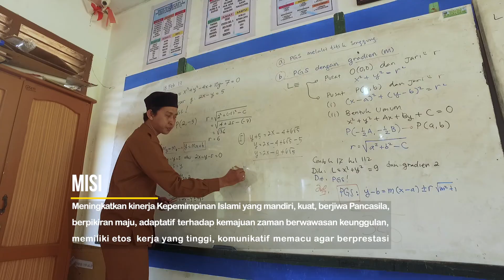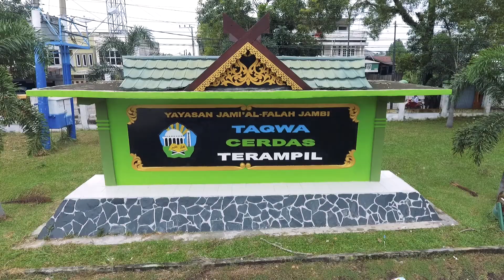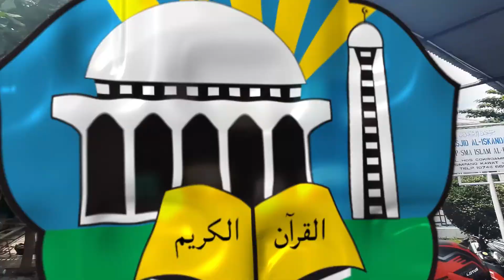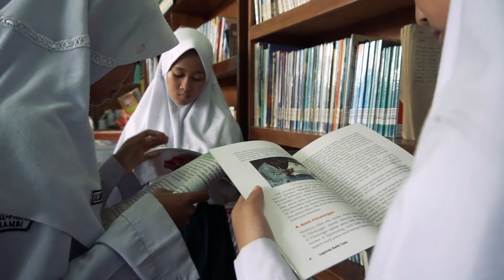Company Profile Yayasan Jami' Al Falah Jambi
Yayasan Jami’ Al-Falah Jambi merupakan Yayasan yang bergerak di bidang Pendidikan dan Sosial yang berkedudukan di Jambi, Jalan Sultan Thaha No. 58 B Telanaipura Jambi, didirikan pada tanggal 25 Juli 1988 atas prakarsa Bapak H. Masjchun Sofwan, S.H, Ibu Hj. Juniwati T. Masjchun Sofwan dan Bapak Drs. H. Abdurrahman Sayoeti. Pertama kali mendirikan sekolah tingkat Taman Kanak-kanak dan Sekolah Dasar , yaitu TK Islam Al-Falah Jambi dan SD Islam Al-Falah Jambi yang merupakan sekolah bernuansa Islam pertama di Provinsi Jambi.

VISI

Terwujudnya syiar Islam dan pembinaan Sumber Daya Manusia (SDM) sejak dini ke arah iman dan taqwa serta ilmu pengetahuan teknologi yang tinggi melalui keberhasilan pengelolaan kegiatan pendidikan, sosial, usaha dan bantuan hukum yang bernuansa Islami berdasarkan Al-Quran dan Hadist.

MISI

Meningkatkan kinerja Kepemimpinan Islami yang mandiri, kuat, berjiwa Pancasila, berpikiran maju, adaptatif terhadap kemajuan zaman berwawasan keunggulan, memiliki etos  kerja yang tinggi, komunikatif memacu agar berprestasi.
Meningkatkan mutu operasional Yayasan melalui  pemantapan perencanaan, tahapan target, kejelasan tujuan  dan evaluasi.
Meningkatkan kebersamaan tanggung jawab dengan  melibatkan seluruh komponen Yayasan.
Meningkatkan komitmen, disiplin, motivasi dan kinerja  seluruh Karyawan, Guru dan peserta didik.
Meningkatkan mutu wawasan, pengetahuan dan moral  pelaksanaan kegiatan melalui  :
Seleksi terpadu administrasi, kemampuan teknis Kemampuan Agama Islam dan  psikotest.
Pelatihan/penataran, penyuluhan, magang, studi banding dan rapat kerja (Raker)

MOTO

" TAQWA,CERDAS DAN TERAMPIL "